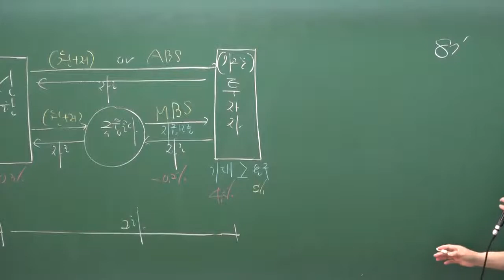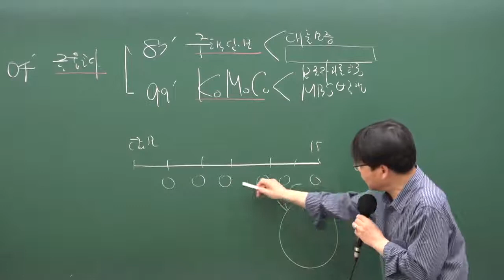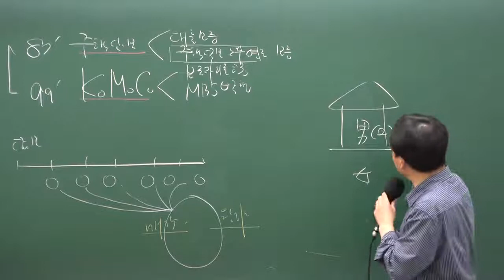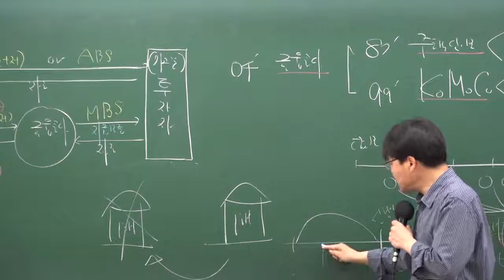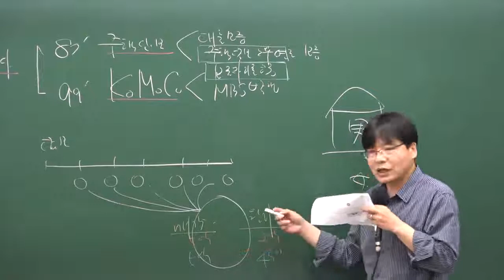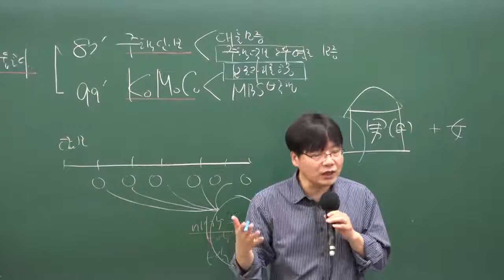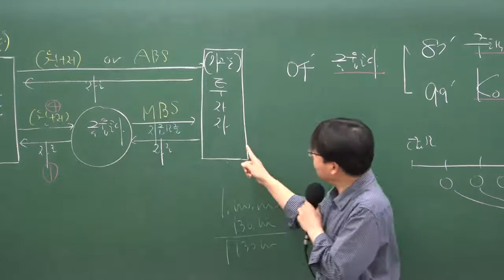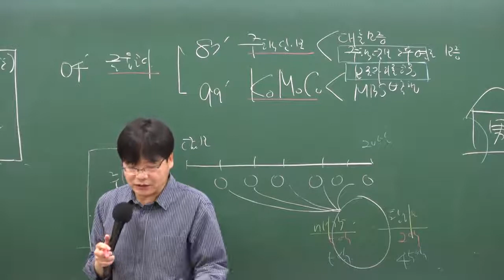[개론30강-한국주택 금융공사]구리,남양주공인중개사학원 공인중개사 부동산학개론 무료인강 이철희교수님 추천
공인중개사 부동산학개론 무료인강 이철희교수님 추천